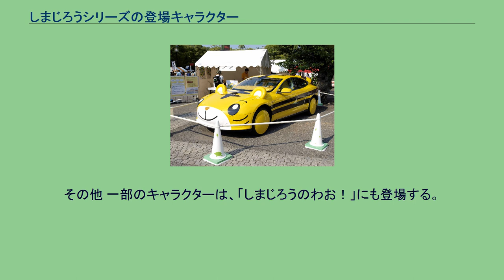しまじろうシリーズの登場キャラクター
しまじろうシリーズの登場キャラクターでは、ベネッセコーポレーションの幼児向け通信教育教材『こどもちゃれんじ』、及び同教材を原作とするテレビアニメ『しましまとらのしまじろう』『はっけん たいけん だいすき! しまじろう』『しまじろう ヘソカ』『しまじろうのわお!』に登場するキャラクターについて説明する。
『こどもちゃれんじ』創刊（1988年度、当時は「進研ゼミ幼児講座」）当初は、しまじろう、とりっぴい、らむりんのみ登場で、みみりんは1991年度に初登場。
また、らむりんは1993年の『こどもちゃれんじ・すてっぷ』の3月号でしまじろうたちと初めて会うという設定になったことがあった。
2012年度からはらむりんに代わってにゃっきいが登場。
TVシリーズではしまじろうは必ず登場するが、その他のメインキャラクターが登場しない回もある。
なお、『こどもちゃれんじ』では受講者の年齢に合わせてしまじろうも成長していくという形式を取っているため、原則としてしまじろうの年齢は決まっていない。
アニメシリーズにおけるしまじろう達の年齢は4～5歳（『こどもちゃれんじ・すてっぷ』時の年齢）で固定されている。
1994年度以降の担当声優は原作となる『こどもちゃれんじ』とアニメシリーズの全メディアで原則共通である。
Clip しまじろうのモニュメント 426EV しまじろうカーII 縞野家 緑原家 空野家 桃山家 牧場家 縞野家 「しまじろう ヘソカ」2011年4月4日放送（テレビ東京系列）以後、テレビアニメも「ちゃれんじ園」が舞台になり、これまで『こどもちゃれんじ』に登場していた「ちゃれんじ園のお友達」のキャラクターがテレビにも登場するようになった。
2021年現在、まるりん、たまさぶろう、かんた、くまっきい以外の家族構成は不明。
『はっけんだいすき!しまじろう』ではさくらこときっこにそっくりな女の子が登場していたが本人であるかどうかは不明。
現在の登場キャラクター 過去の登場キャラクター 黒猫3兄弟 ネコをモチーフにした仲の良い3兄弟で原作の『こどもちゃれんじ』には登場しないテレビオリジナルキャラクターである。
しまじろう達とは悪戯が多いため対立することもあるが、場合によっては協力して問題を解決するなど友達として良好な関係を築いている。
皆同じ顔をしていて区別がつきにくいが、普段は彼等が身につけているネクタイの模様で、夏服の場合はネクタイの模様と同じTシャツの柄でそれぞれを見分けることが出来る(柄は名前に対応している)。
体格がしまじろうたちと比べると一回り大きい。
番組が放送終了する2008年3月をもって、このキャラクターたちは登場しなくなった。
その後『しまじろうのわお!』では、「3兄弟」のキャラクターの声が黒猫3兄弟と同じメンバーで起用されている。
又、三兄弟の家はレンガ風の外壁で、屋根裏部屋に部屋を持つ。
父や母がいる事が明らかになっているものの実際に登場したことはない。
その他 一部のキャラクターは、「しまじろうのわお！」にも登場する。
(「しまじろうのわお！」から登場したキャラクターもこちらに含める。
以下の記号は登場した作品を表している